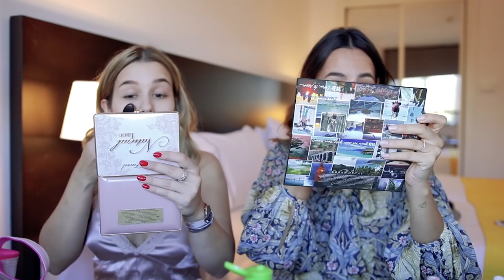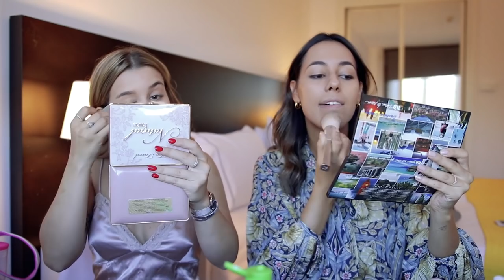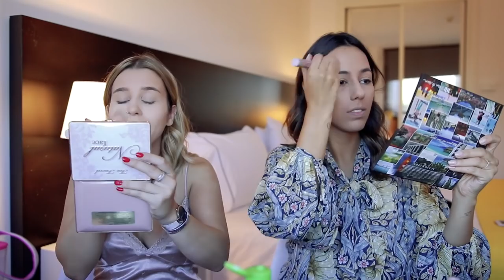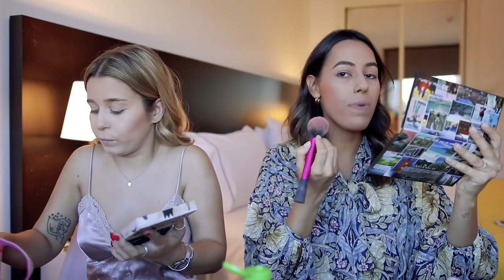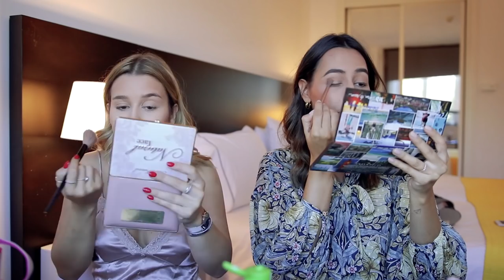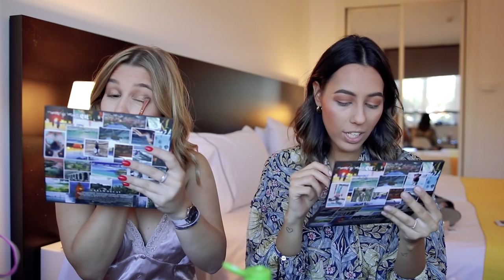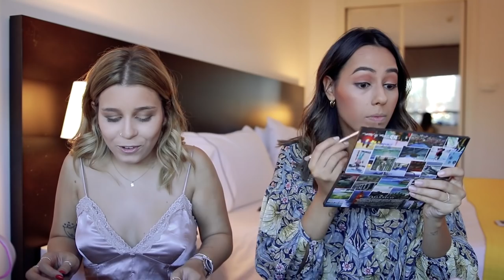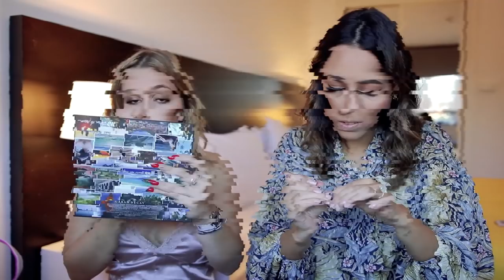GRWM RED CARPET ÉLITE c/ BARBARA CORBY | Inês Rochinha